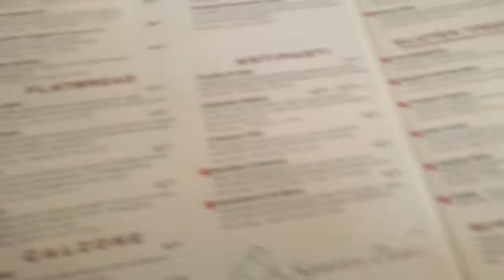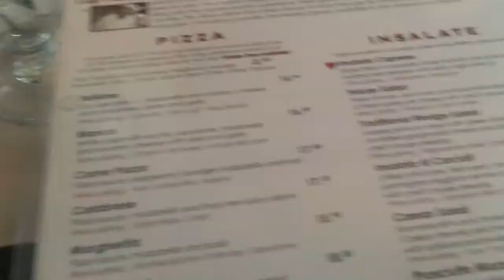Get Ready With Me Prom and Birthay Vlog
Hey guys! I hope you guys enjoy  this weeks video. I'm sorry I'm so late on uploading this video I've been busy with exams. Once my exams are over I will have more time to post amazing content for you guys. I'll talk to you guys in the next video! Leave some video suggestions below.